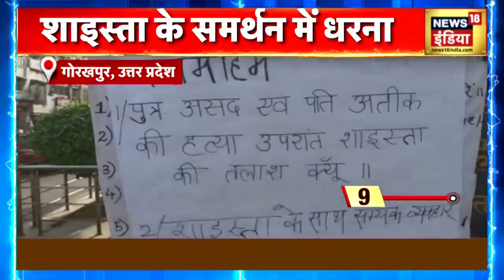Breaking News : Sudan में जारी हिंसा के बीच Rescue, विमान में फंसे 3 भारतीयों को निकाला | News18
Breaking News: Rescue in the midst of ongoing violence in Sudan, 3 Indians trapped in the plane were evacuated. All three Indians were crew members, all three were evacuated safely.

Breaking News : Sudan में जारी हिंसा के बीच Rescue, विमान में फंसे 3 भारतीयों को निकाला .तीनों भारतीय क्रू मेंबर थे, तीनों को सुरक्षित निकल लिया गया.